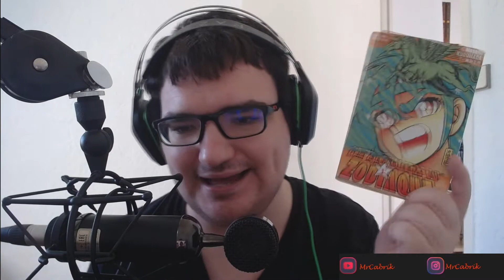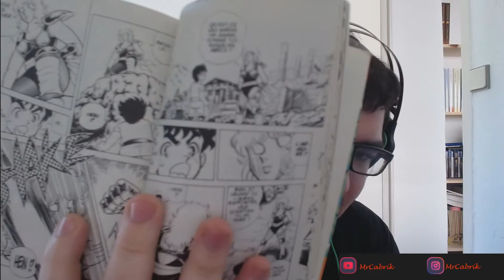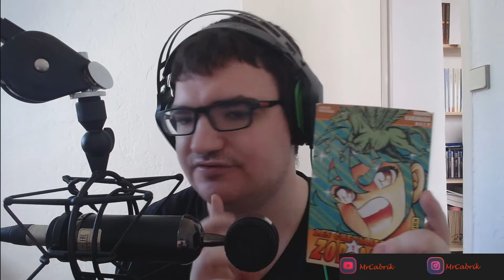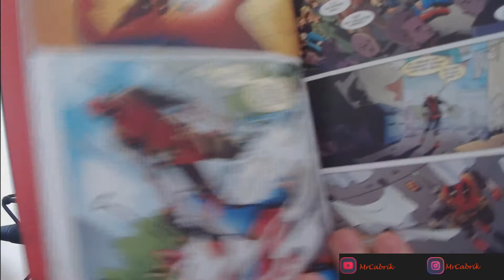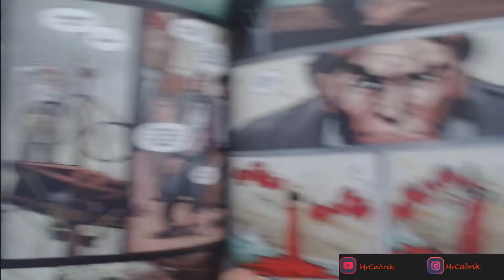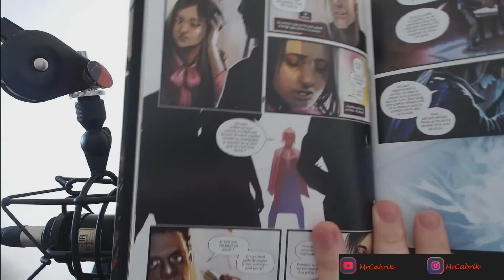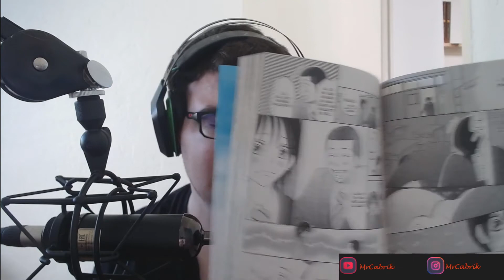Les Graphiques dans la littérature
Bonjour à tous & bienvenu sur cette nouvelle chaine de booktuber et bookstagrammeur ! On va essayer de vous donner envie de lire des graphiques pour cet été !

Livres présenté :
Aozora Yell 1 Kazune Kawahara
Die Kieron Gillen Stephanie Hans
A silent voice 1 Yoshitoki Oima
Deadpool Massacre Marvel/Les Classiques
Les chevaliers du zodiaque tome 1 Masami Kurumada

N'hésitez pas a me suivre sur instagram pour découvrir mes lectures & mes haul en avance !